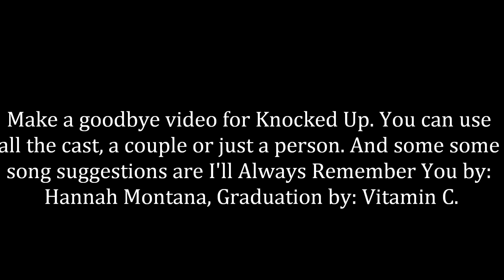Knocked Up Contest